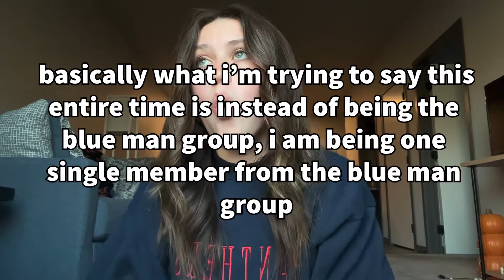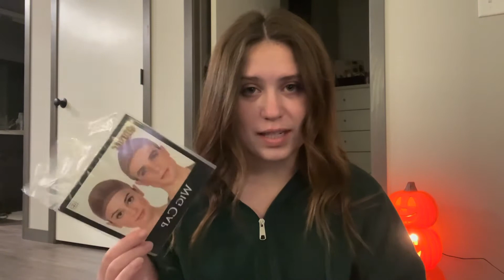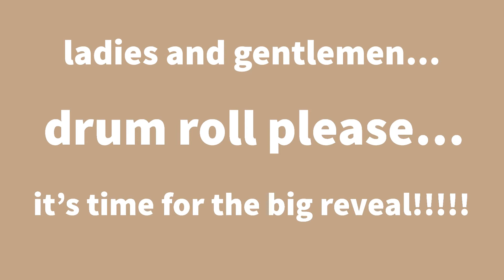turning myself into a member of the blue man group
helloooo!

i’m elizabeth, it’s nice to meet ya :D